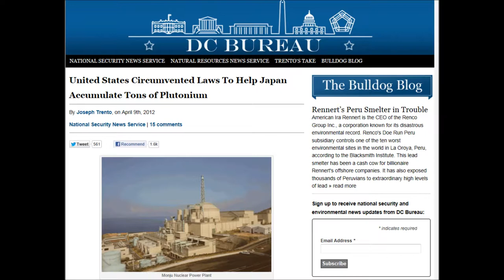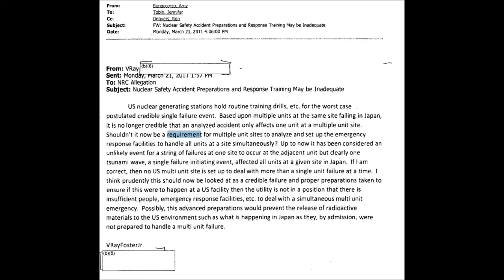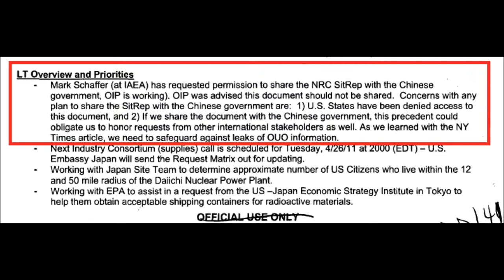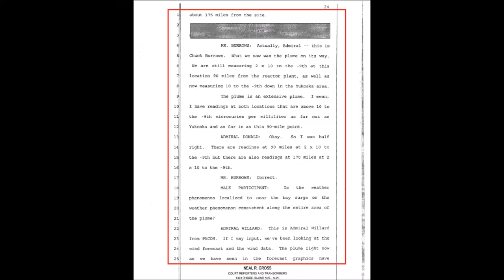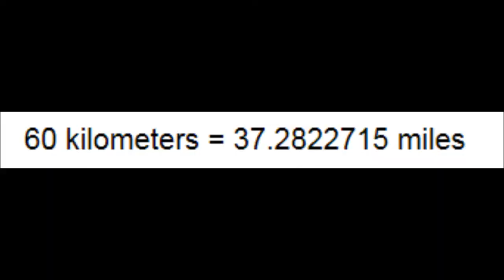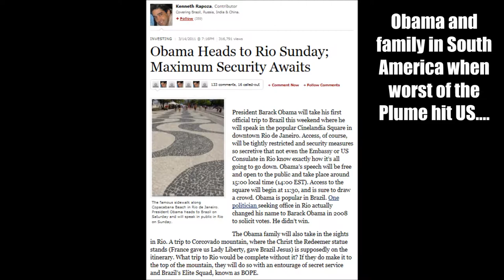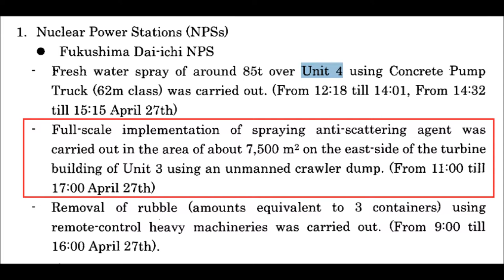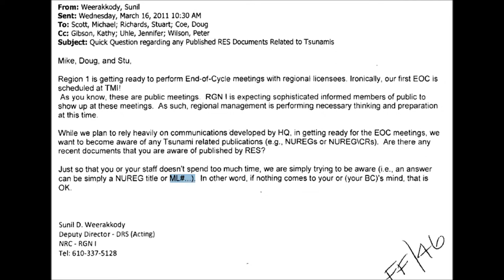HP News Network Podcast #3: no Diablo evac plan, Unit 4 slurry, measured plumes, more (REMIX)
NRC FOIA documents pertaining to Fukushima found here, free and available to the public

NRC taking public comments in person, by mail, email or teleconference re: spent fuel waste in US